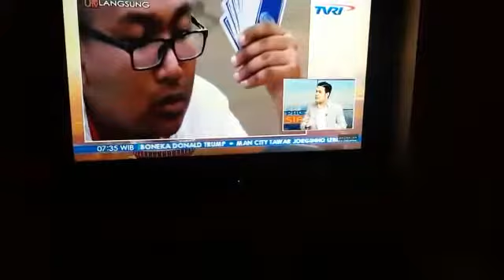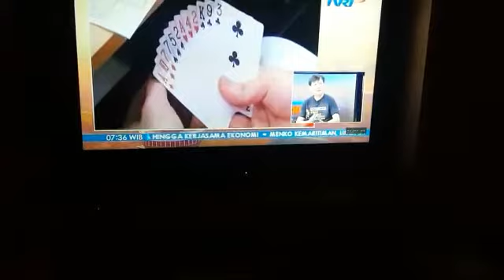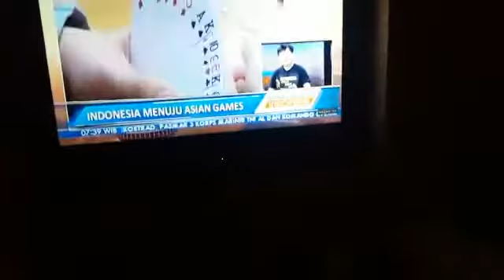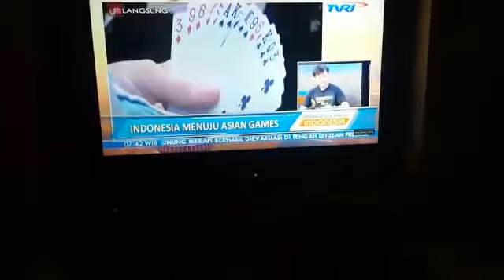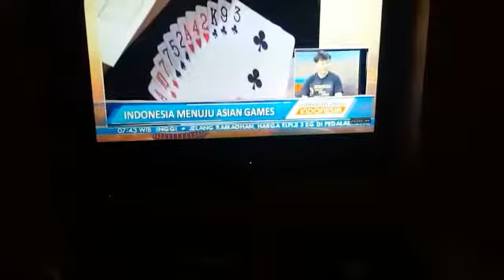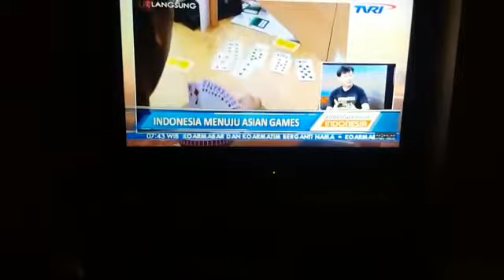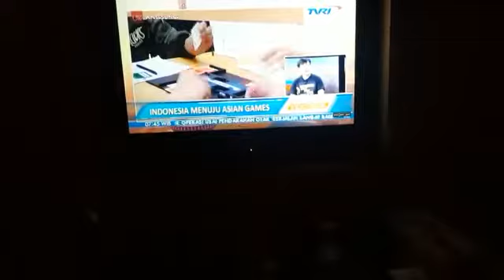Menuju Asian Games 2018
Dialog TVRI bersama Ketum PB GABSI Dr.dr.Ekawahyu Kasih, SPd.,SE.,SH.,MH.,M.M